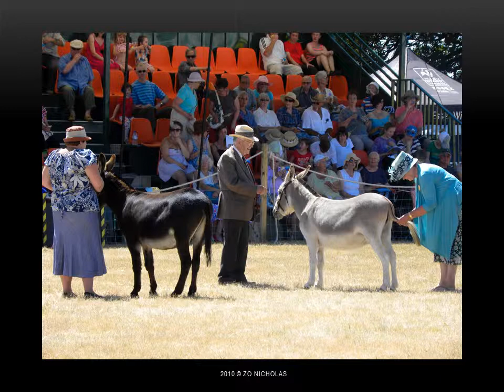Tendring Hundred Show 2010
Tendring Hundred Show 2010 July 10th